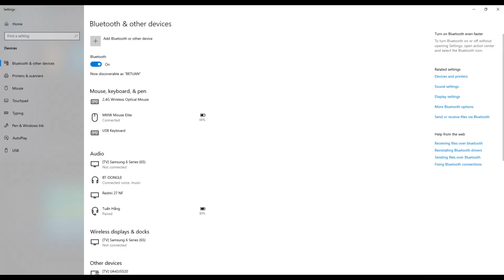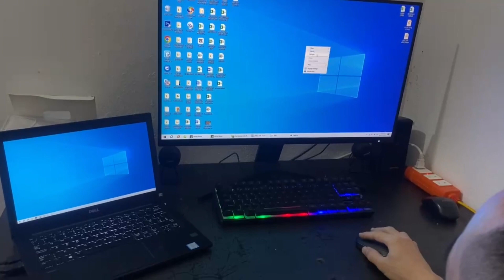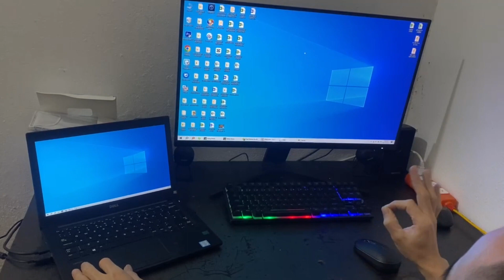Review Mouse Xiaomi MIIW (Bluetooth và USB 2.4Ghz)